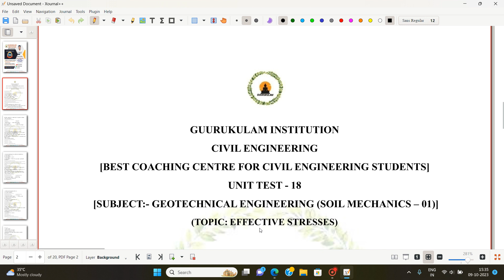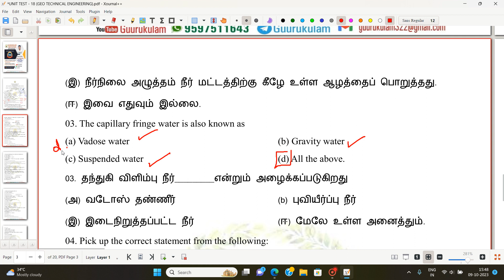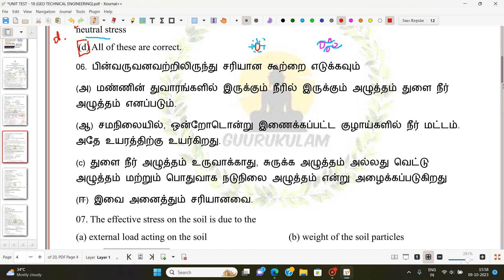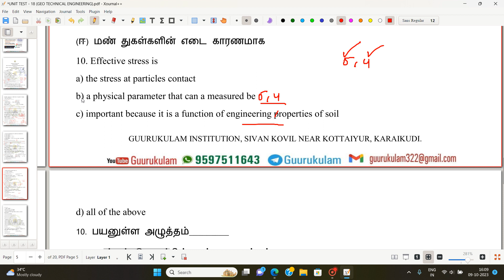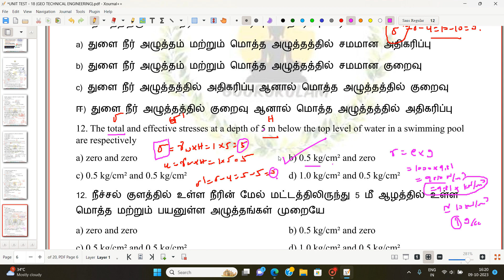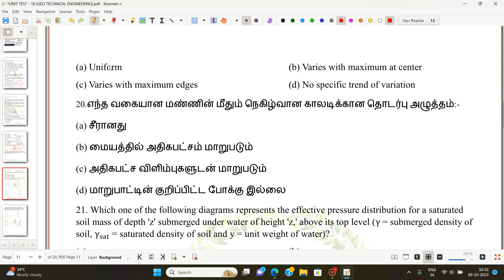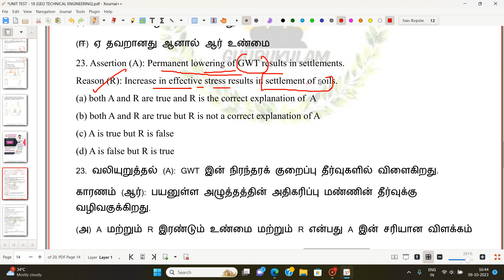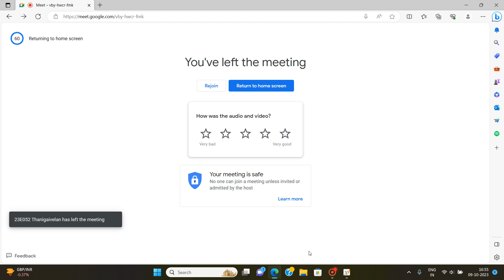AE AND TRB Discussion UT-18 |GUURUKULAM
Official telegram channel of Guurukulam.

The courses they offer are as follows:
☑TRB
☑ TNPSC-AE
☑Junior Engineer
☑Overseer
☑Road Inspector
☑JDO
☑Surveyor & Draftman
☑Technical Assistant

Course Details:-
1Year Duration✅
145+Online Tests ✅
86+Offline Tests✅

FEES:💸 30,527

📍 Kottaiyur